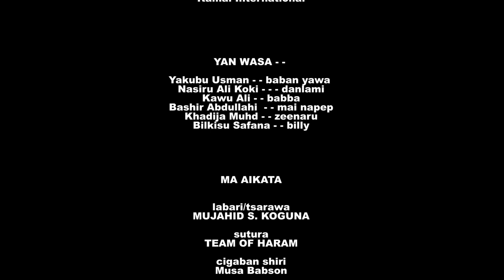BABAN YAWA EPISODE 6 ORG